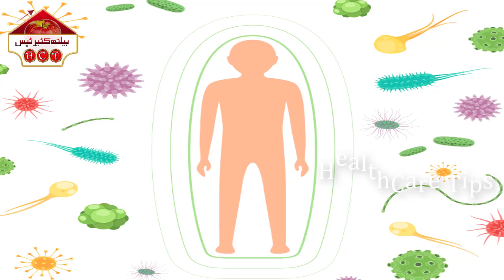Lassi Peene Ke Fayde Aur Sahi Waqt l Lassi Ke Fayde l HealthCare Tips